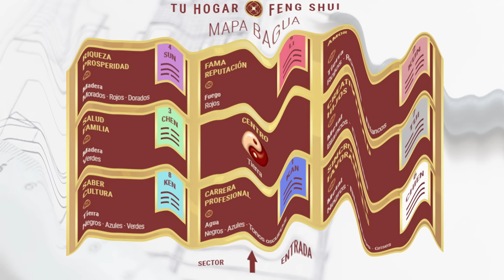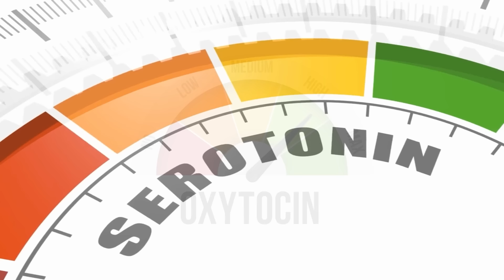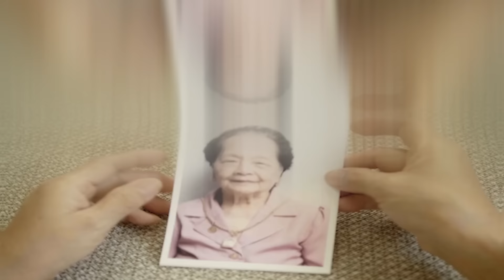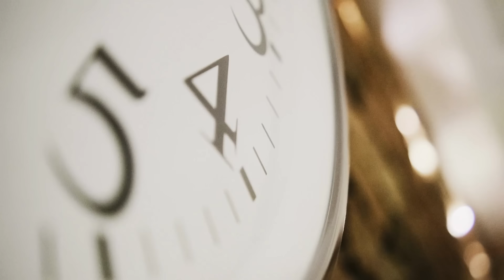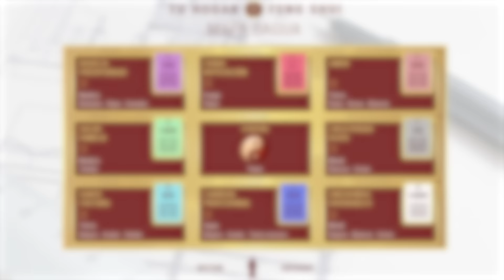👉 6 OBJETOS que ❌Atraen MALA SUERTE❌ a tu Hogar 🔥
👉 •Cosas que Debes SACAR de tu Casa 🧹🏠 Elimina ESTO Ahora Mismo de Tu Casa Inmediatamente 🚮
Estos 6 objetos que mencionaré atraen mala suerte a tu hogar
Lo hemos de tener muy en cuenta para retirarlos cuanto antes. Este es un tema que debes conocer, pues según el Feng Shui, todo cuanto tenemos en casa nos está afectando, las formas, los objetos, las imágenes.

👇[❤️ I N D I C E D E L V I D E O 174 ❤️]👇
👉 • ✔ Introducción del Vídeo 00:00
👉 • ✔ LOS ESPEJOS CORTADOS O DETERIORADOS 02:00
👉 • ✔¿CÓMO NOS PUEDE AFECTAR UN ESPEJO DETERIORADO? 03:52
👉 • ✔ LOS CUCHILLOS U OBJETOS CORTANTES 05:22
👉 • ✔¿PORQUE NOS PODRÍAN AFECTAR LOS CUCHILLOS U OBJETOS CORTANTES? 05:36
👉 • ✔ LAS IMÁGENES DE SUFRIMIENTO, o DESASTRES 08:04
👉 • ✔ LAS IMÁGENES DE PERSONAS FALLECIDAS 10:10
👉 • ✔ LAS COSAS QUE DEJARON DE FUNCIONAR 11:07
👉 • ✔ LAS PUERTAS QUE NO ABREN CORRECTAMENTE 12:50
👉 • ✔ LAS VENTANAS ROTAS O CON SUCIEDAD 15:01

👇[❤️ PRODUCTOS RECOMENDADOS ❤️] 👇
👉 • ✔ Espejo baño dorado
👉 • ✔ Espejo redondo
👉 • ✔ Espejo para maquillaje
👉 • ✔ aceite lubricante para puertas

👇[❤️ NOVEDAD NUESTRO LIBRO FENG SHUI ❤️]👇
                                             CONSÍGUELO AQUÍ

👉 •P. Bajos

👇[❤️ VIDEOS RECOMENDADOS ❤️] 👇
👉 • ✔  Las Fotografías y el Feng Shui
👉 • ✔ cómo trazar correctamente el Mapa Bagua de tu casa
👉 • ✔ Errores en la decoración que te impiden atraer prosperidad

Si te ha gustado el contenido y quieres aprender sobre Feng Shui

La Newsletter de Feng Shui más grande del mundo de habla Hispana.
¡¡Si te gusta el Feng Shui esta es la mejor Opción!!

✔Haz de tu casa 🏠, una casa feliz 😊 y tu paraíso personal de forma, fácil y amena